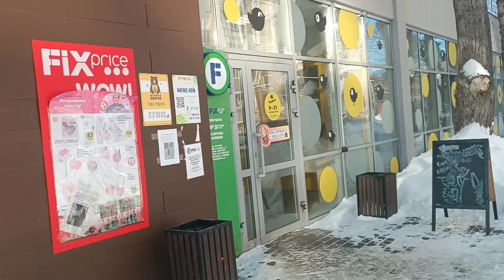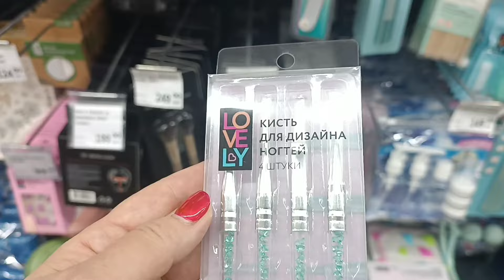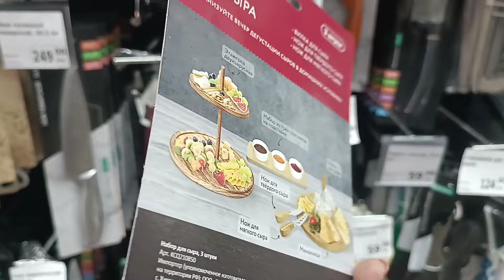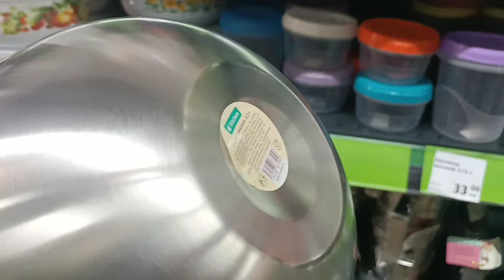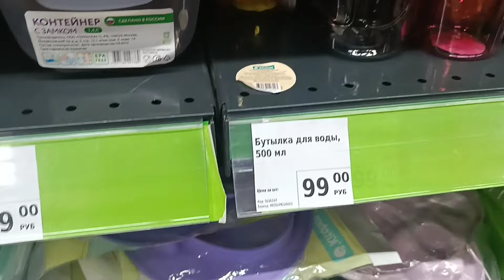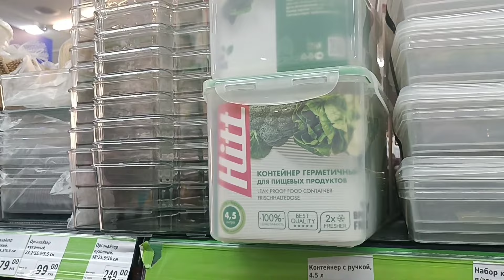Фикс прайс. Покупки для работы с шоколадом и пастилой.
Я рада приветствовать вас в моей Студии Вкуса.

Здесь вы можете найти:

✅Шоколад с разными вкусами
✅Вкусные и красивые подарки для любого повода
✅Букеты из шоколадных цветов с начинкой
✅Изысканные сырные трюфели
✅Обучение шоколадному мастерству

❗❗❗ГДЕ ИСКАТЬ МЕНЯ И МОЮ ПРОДУКЦИЮ - ПАСТИЛУ, ШОКОЛАД, СЫРНЫЕ ТРЮФЕЛИ, ПОДАРОЧНЫЕ НАБОРЫ.